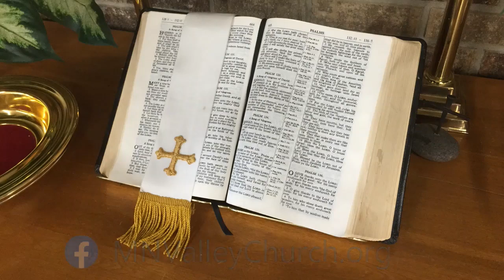The Power of Jesus - Luke 4:31-44 - Pastor Tom Olson